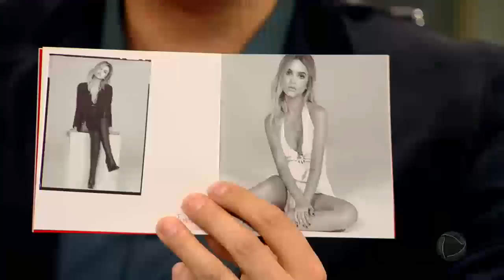Manu Gavassi fala de novo momento da carreira e conta se posaria nua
Manu brinca com a capa de seu novo CD dizendo que mandou nudes para o mundo.